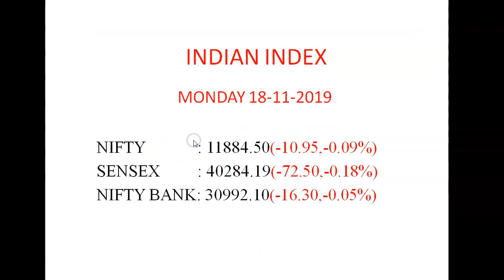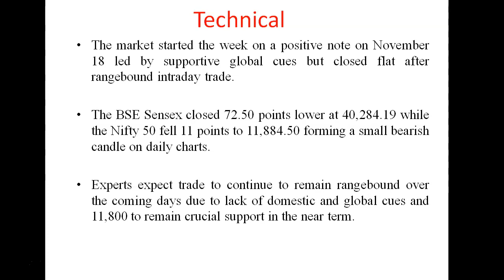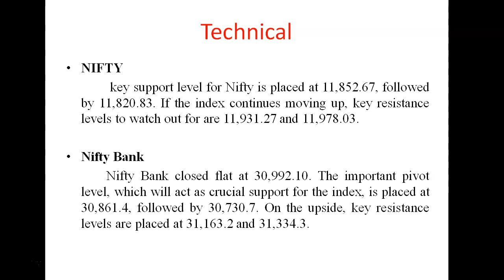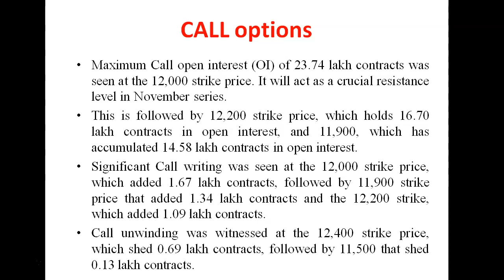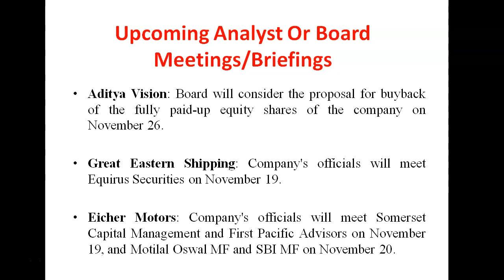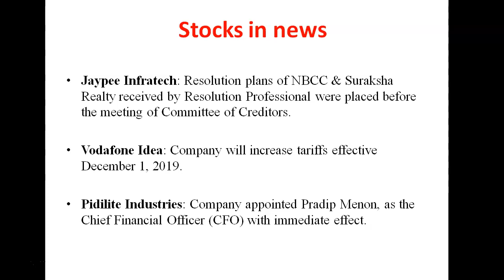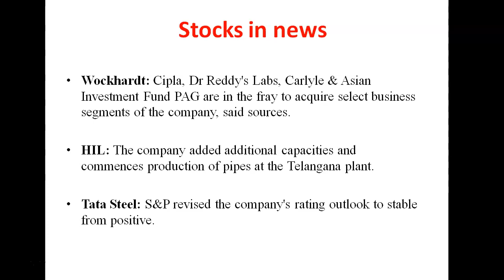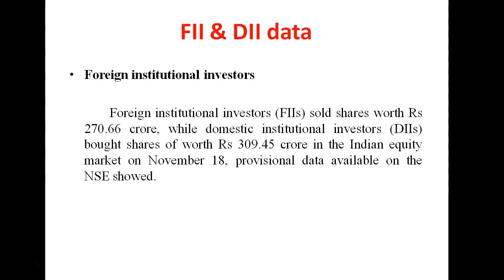பங்குச்சந்தை இன்று எப்படி இருக்கும்? | HOW'S TODAY STOCK MARKET WILL LOOK? |19-11-2019|TAMIL|YESBANK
பங்குச்சந்தை இன்று எப்படி இருக்கும்?
HOW'S TODAY STOCK MARKET WILL LOOK? 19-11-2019 YESBANK TAMIL
By
ASAITHAMBI ME,MBA
Madurai Trading Academy